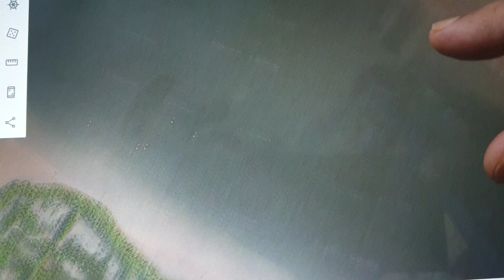समजून घेवया गोंय, गोंयच्यो न्हयो आनीक महादय Understanding Goa, Goa's rivers and the Mahadayi -26